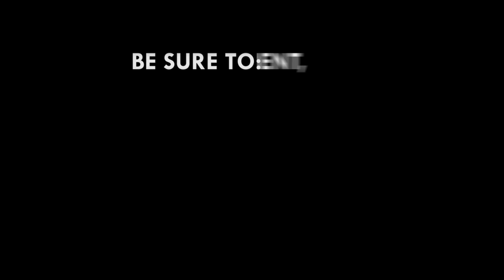Give us a police station – Chief to IGP and government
Chief of Gyakiti and Assemblymen in communities along the Akosombo Adjena-Adumasa-Gyakiti stretch in the Asuogyaman District of the Eastern Region are calling on the Inspector General of Police (IGP), COP Dr George Akuffo Dampare, to come to their rescue as a matter of urgency.